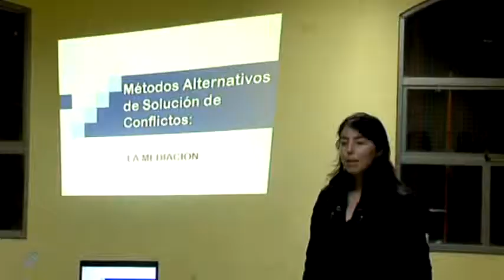Charla alumnos Clínica Jurídica